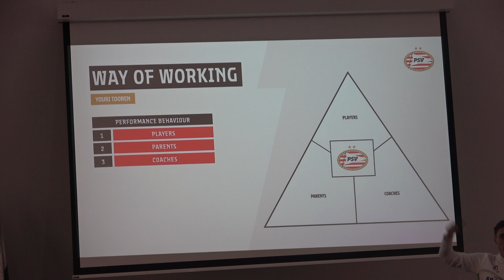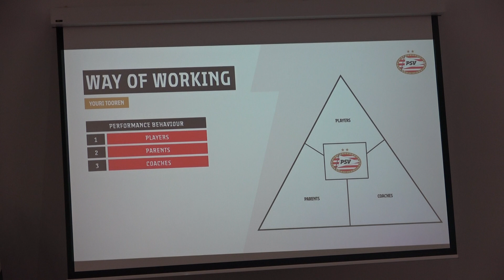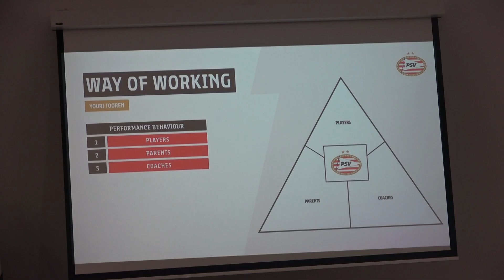Родител - Треньор - Състезател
Състезателят е най - важното звено във връзката между родител и треньор. Менталният треньор трябва да положи всички усилия родителите да се научат как да допринасят към развитието на своите деца!